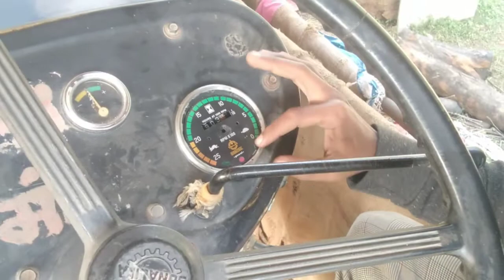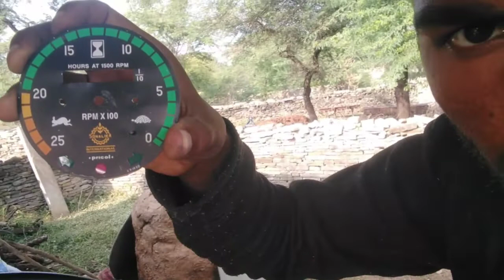Tractor Speed meter |Tractor Rmp meter | LALITZONE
Sonalika tractor rpm meter.

sonalika 750 Model 2003 Original meter 2003 model